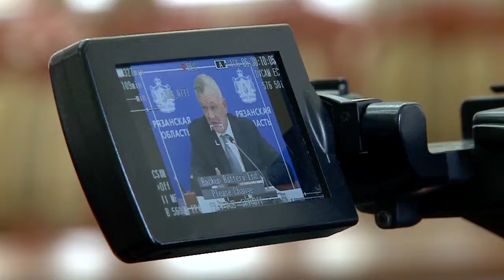Губернатор ничего не сказал о своем участии в выборах 2017 года